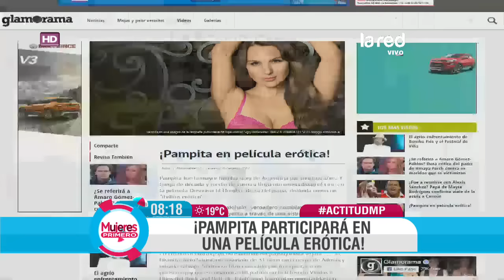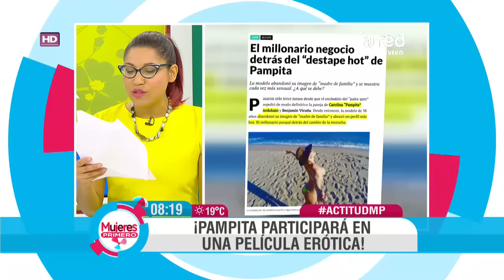La película "hot" en que actuará la sensual Carolina Ardohain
La argentina que ya tiene superada su separación matrimonial con el actor Benjamín Vicuña y vive su romance con el tenista Pico Mónaco, sorprenderá a sus fanáticos actuando en una película erótica. Entérate de todo en Mujeres Primero